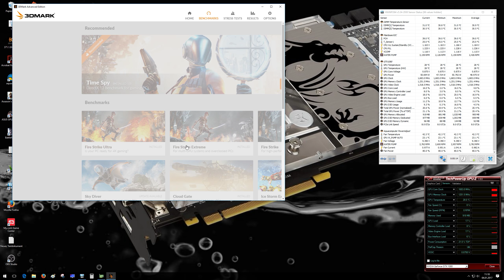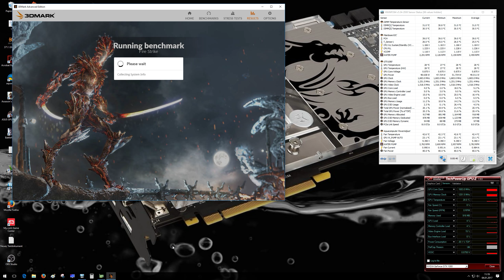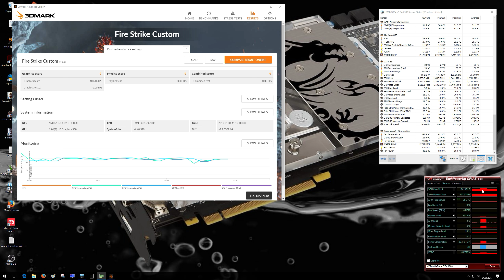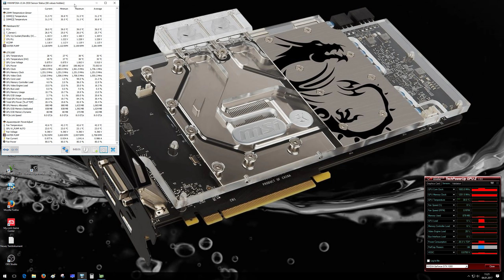MSI GTX 1080 SEA HAWK EK X "out of the box"